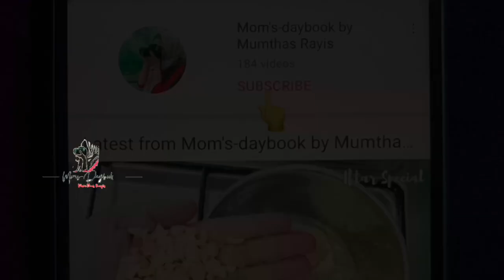ഒറ്റ മസാല കൊണ്ട് ഇത്രയും Snacks😱 | Iftar Recipes Malayalam | Easy Snacks Recipes | Chicken Snacks